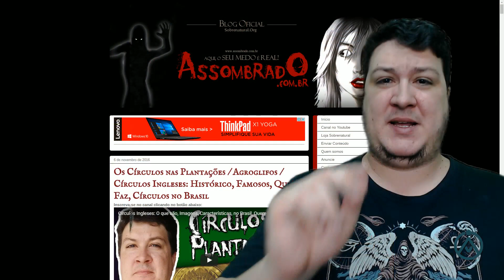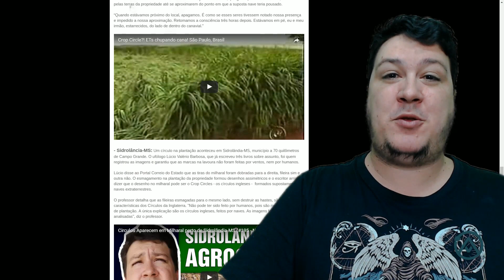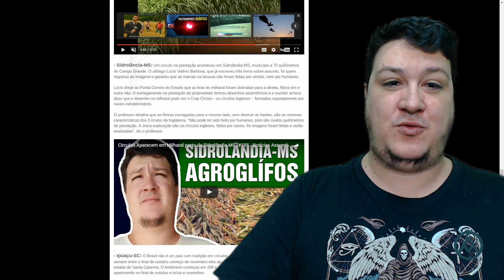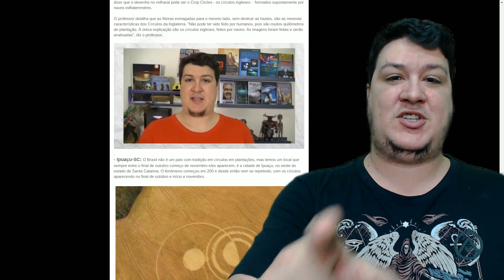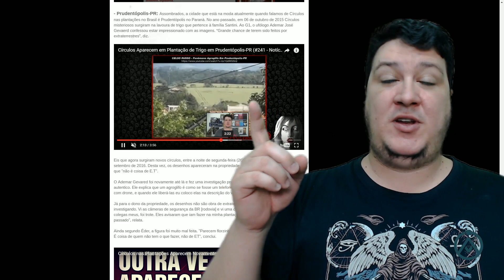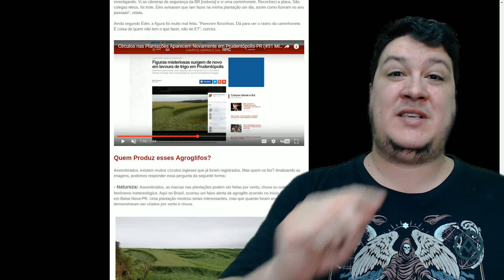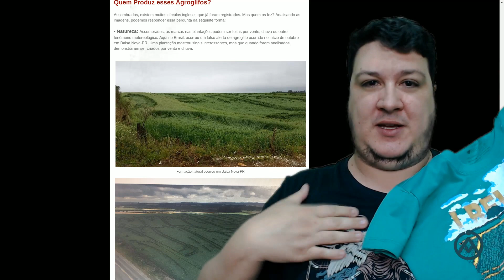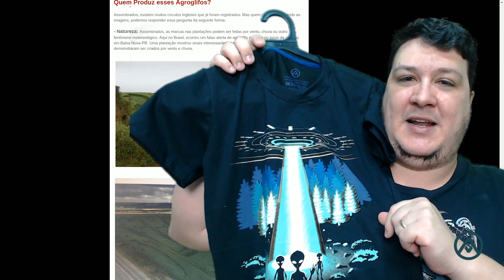Seriam os ETS? Fenômeno Estranho em Plantação de SC! Bônus: Agroglifos Brasileiros! (#463 - N.A.)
LOJA ASSOMBRADA: Camisetas, Canecas, Posteres, Luminárias, Livros, Coletâneas de Vídeos e muito mais. Visite!

Válido até o final de Agosto de 2017. APROVEITE :)

Nesta tarde de terça-feira, 11, foi relatado pelo Sr. Eder Schramm sobre fatos curiosos que estão acontecendo na comunidade de Alto Rio Krauel – Witmarsum.

As fotos foram tiradas na propriedade do Sr. Jorge Winter, onde vários pontos da plantação de azevém estão caídos, formando marcas misteriosas. O mais intrigante é que nas últimas semanas não ventou forte a ponto de derrubar a plantação.

Vizinhos ao lado da propriedade relatam ter ouvido sons e avistado luzes estranhas no céu. Além disso, o Sr. Jorge Winter conta que seus cachorros estavam muito agitados nas noites anteriores e na do fato ocorrido. Na comunidade as pessoas dividem opiniões sobre este mistério. Até o momento maiores detalhes não foram divulgados.

NOSSO CANAL SECUNDÁRIO:
SEJA NOSSO PATRÃO! Saiba mais